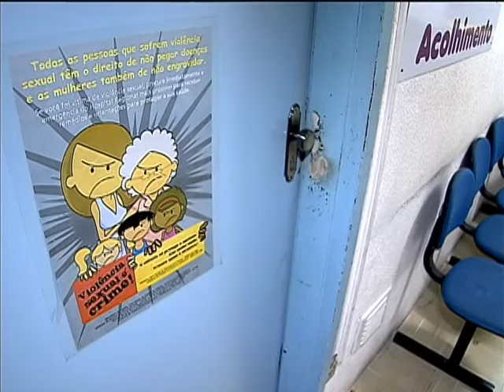Vítimas de vioência sexual serão atendidas rede pública de saúde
NBR NOTÍCIAS -- 02.08.13: Vítimas de violência sexual seja homem, mulher ou criança, terão direito a tratamento imediato e integral no Sistema Único de Saúde (SUS). As regras passam a valer em três meses. Além de acolhimento, os hospitais e postos de saúde devem oferecer medicações para evitar Doenças Sexualmente Transmissíveis (DSTs) e a pílula do dia seguinte, que previne uma possível gravidez da vítima. Esses remédios devem ser tomados até 72 horas depois da ocorrência. Segundo o Ministério da Saúde, o número de estupros notificados cresceu mais de 150% entre 2009 e 2012.